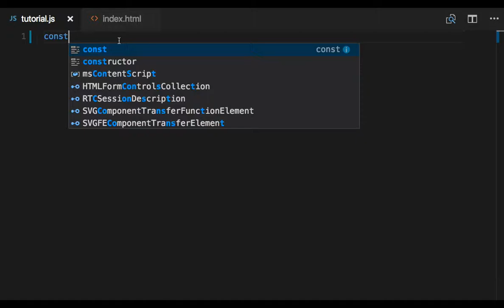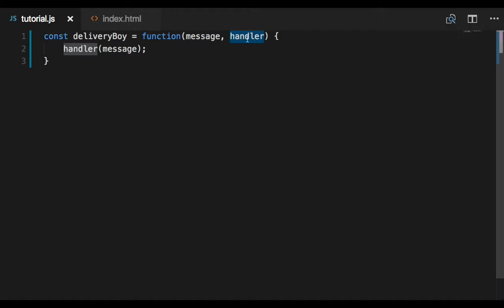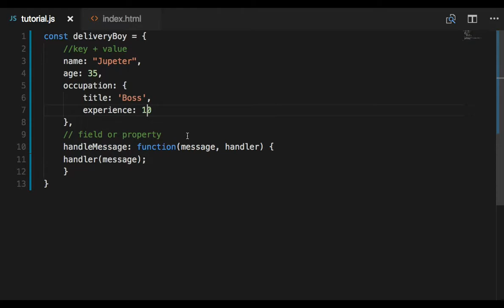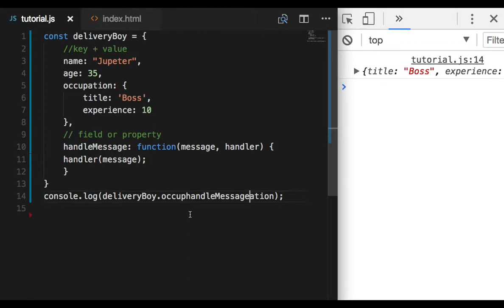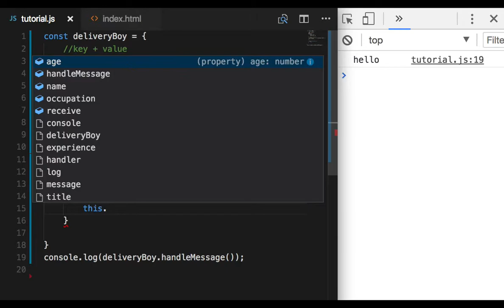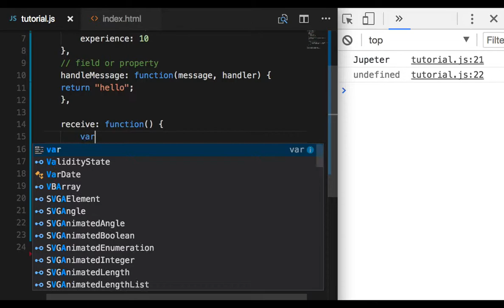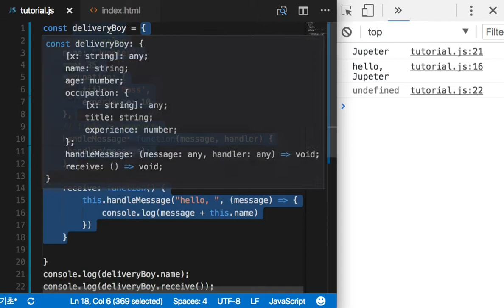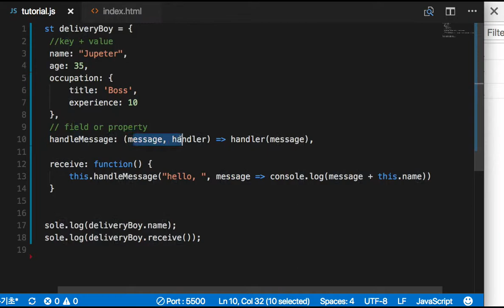ES6 기초 002 변수, function, object, this 등